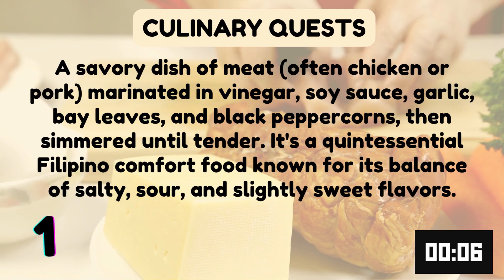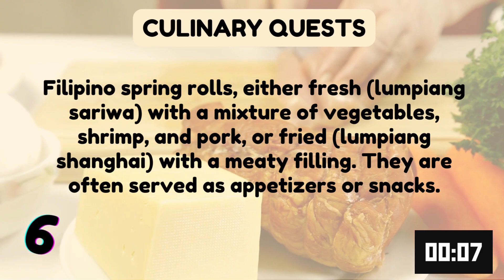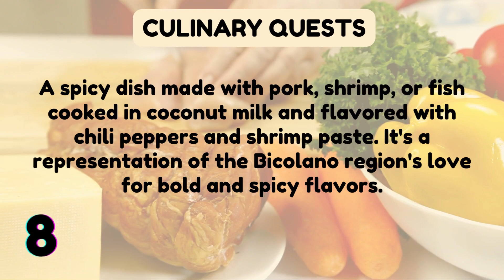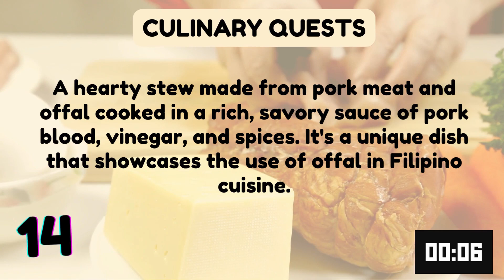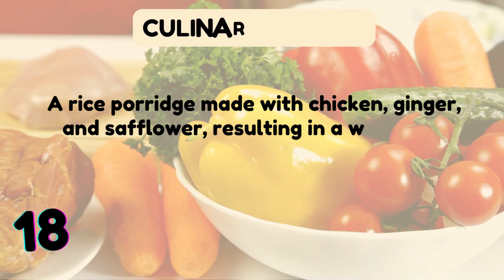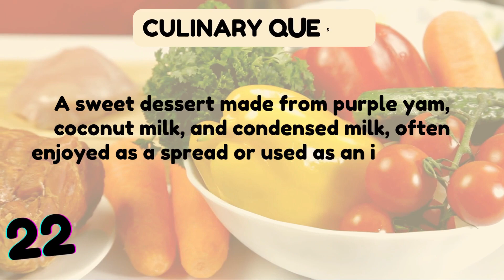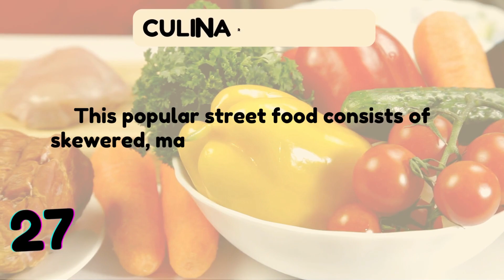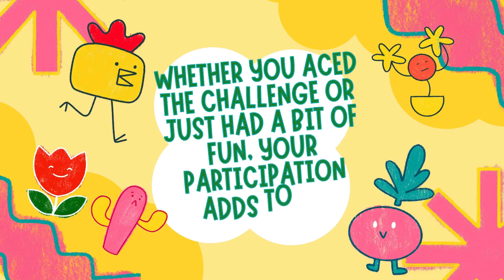Can you Guess the Delectable Filipino Dish in This Game? Put Your Knowledge to the Test Now!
Get ready for a delectable adventure with 'Philippine Culinary Quests: The 30-Item Guess Game'!

Can you guess these mouthwatering Filipino dishes? Each culinary mystery is served with a tantalizing 10-second countdown before revealing the answers.

Join us on a flavorful journey through the Philippines' rich gastronomic treasures!